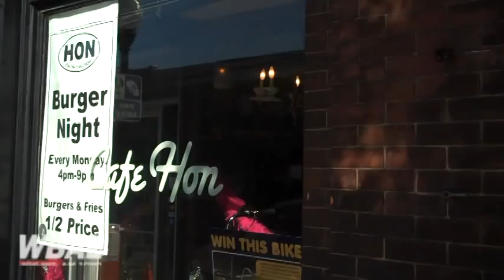The Cafe Hon Flamingo Comes Down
Rather than pay the city of Baltimore $800 / year for a permit, Denise Whiting, the owner of the Cafe Hon in Hampden, has taken down the iconic pink flamingo that has hung above her restaurant for the past half-dozen years.